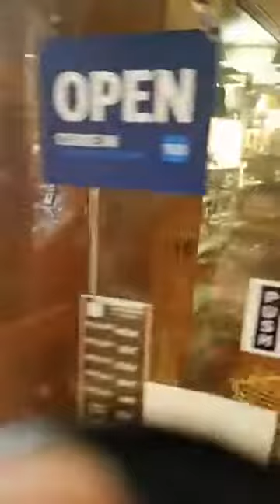Removing sticky residue with essential oils - Salient Oils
Check out this quick DIY video to help get sticky residue off!
Find products on Salientoils.com